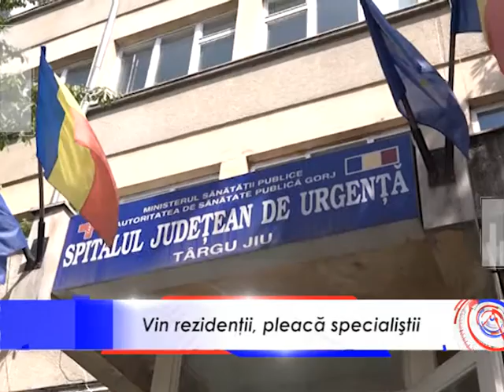Vin rezidenții, pleacă specialiștii!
Situație fără precedent în cadrul Policlinicii Târgu Jiu unde pe de o parte vin medici tineri rezidenți dar pe altă parte pleacă medicii cu experiență, specialiști. De la începutul acestui an, spitalul a angajat trei medici noi dar în același timp alți trei medici endocrinologi s-au retras în privat, cabinetul de diabet din Policlinică funcționând în prezent doar două ore pe zi.